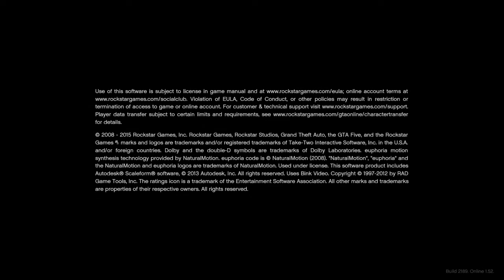Grand Theft Auto V W\ Maggie blowing up things